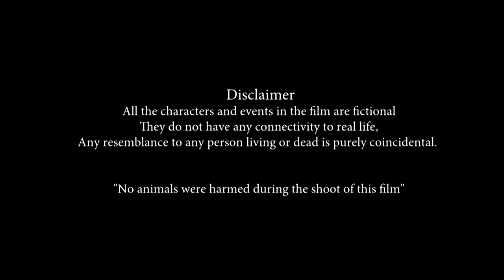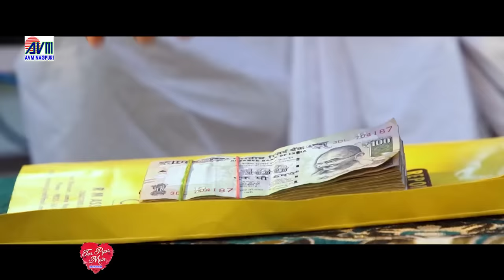Tor Pyar Mein | Sadri Nagpuri Film | Binod Mahli | Laxmi Pandey | Full HD Movie | AVM NAGPURI 2022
Movie - Tor Pyar Mein
Producer  - Binod Mahli
Director - Pritam Lahor
Story/Screenplay/Dialogue- Pritam Lohar
Lyrics -  Raju Mahali, Keshaw Keshariya, Jyoti Sahu, Buldai Roy
Singer -  Pawan Roy , Manoj Roy , Marmita , Manoj Saheri ,Jyoti Sahu ,
Artist -  Binod Mahli , Laxmi Pandey, Niraj Vats ,  Saloni Tirkey , Manoj Verma, Ziyauddin Khan, Ravi ,  Prakash Pathak, Vicky Solanki, Pranav Da
D.O.P - Santosh Sonu, Sumit Sahdeva
Camera -  Shiva Chauhan,Mayank
H.O.P- Balal Guru
Art Director- Shyam Shanskar
Action Director- Santosh Khawas
Choreography- Bijay Sarkar
Assi. Director- Aadesh Kashyap
Editor  -  Deepak Tandan, Sumit Sinha
Post Production- Illussion VFX
B.G.M- Amit Pradhan
Dubbing Recorded By Sunny David
Colour Correction- Gautam Kumar
Nagpuri Hed - SantoshSonu - Mo.7000983033
VFX Artist- Lucky Kapoor,Rishi Manik,Naushad,Sanjay Nagar
Graphics -  Sandhya Chhatriya